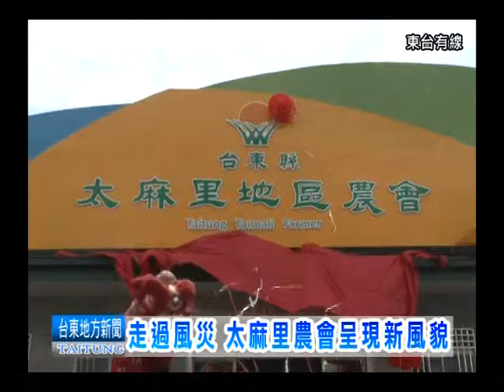111007走過風災 太麻里農會呈現新風貌